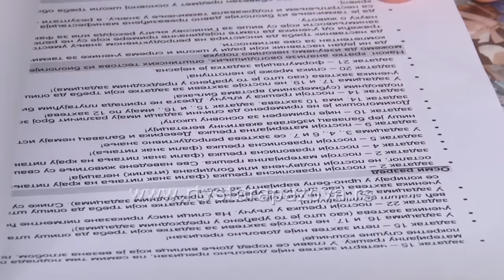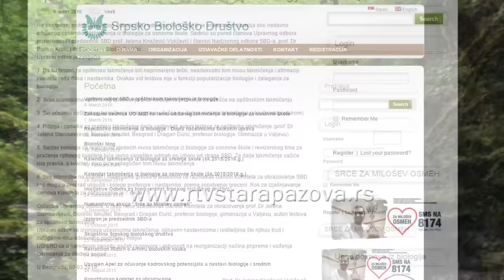Testovi iz biologije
Ovogodišnji testovi iz biologije na opštinskom takmičenju su po rečima nastavnika i učenika bili izuzetni teški i nisu bili prilagođeni uzrastu. Staropazovačka opština sa svojih 10  osnovnih škola jedna je od  većine u Srbiji, iz koje se ni jedan učenik, od 120 takmičara, nije plasirao na okružno takmičenje, što otvara mnoga pitanja. Sinoć doneta odluka o tome da se testovi iz biologije ponište.